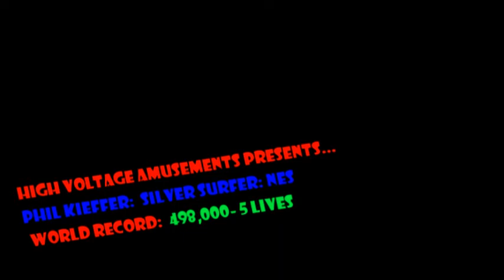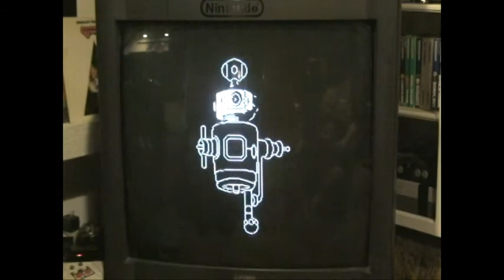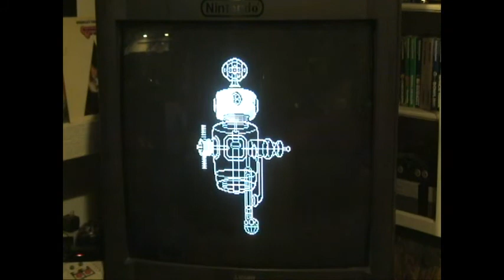Silver Surfer World Record (NES)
WORLD RECORD:  Silver Surfer (NES)
Played by Phil Kieffer @ High Voltage Arcade in Tulsa, OK on March 31st, 2012.
Apologies for the strobing effect, it's a 40'' CRT television in low light, it was almost impossible to stop it.
Twin Galaxies rules for Silver Surfer:

Maximum of 5 lives to reach score.

Previous world record was 218K

This video documents Kieffer's first attempt at setting the world record
on Silver Surfer.

His final score after 5 lives was 498,800 points, making him the current champion.

Game was played on an unmodified original NES with an original controller.
No cheats, codes, or turbo controllers were used.